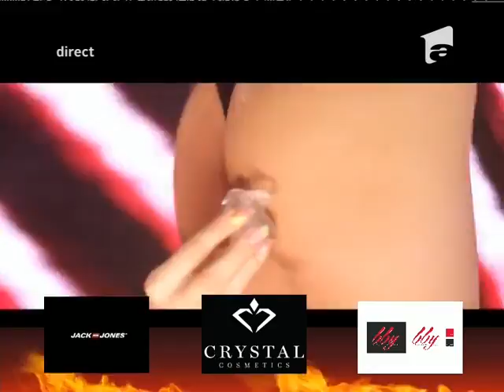Mak Serdy si Los Hermanos D.I.N.A.M.I.T.A. - "Striptease"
Dinu Maxer, alias Mak Serdy, și Los Hermanos D.I.N.A.M.I.T.A. au interpretat la "Un Show Păcătos" ultimul lor "Striptease", Un Show Pacatos, Antena 1, 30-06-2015